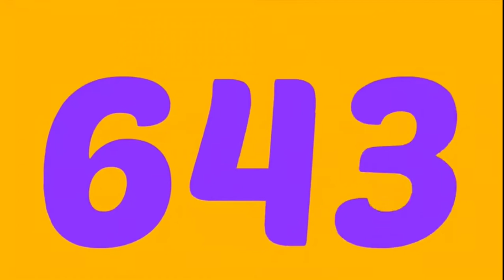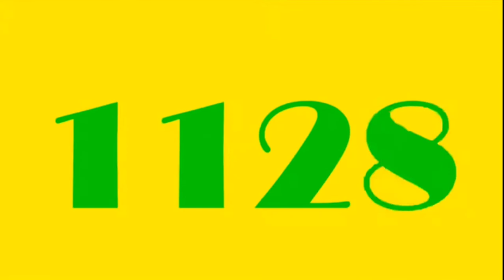Numbers 1 to 1900